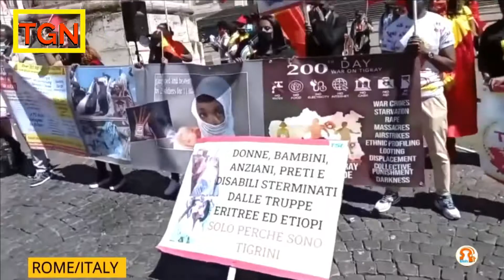Protest against the war in Tigray. 200 days of war against the Genocidal war was protested.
It has been 200 days since the Tigray war. Thousands of civilians have been killed, and are being killed as we speak. Participants from all over the USA convened for their voice to be heard. Aircrafts were carrying slogans like "Stop The Genocide in Tigray!"